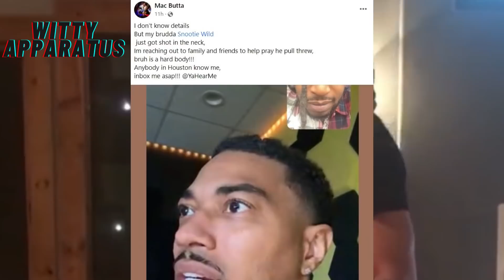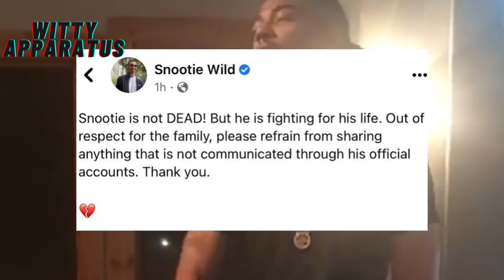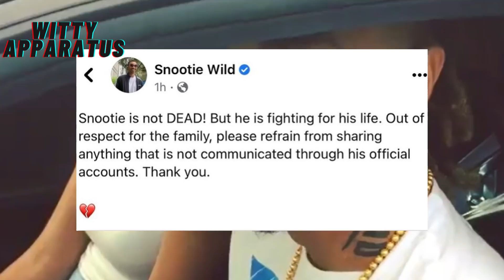Breaking News!! Memphis Rapper Snootie Wild Reportedly Shot in Houston & Fighting for His Life!!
Memphis rapper Snootie Wild reportedly shot in Houston texas and fighting for his life. Snootie Wild is well known form his hit song Snootie Wild ft. Yo Gotti - Yayo.

This video is under Fair Use: Copyright Disclaimer Under Section 107 of the Copyright Act in 1976; Allowance is made for "Fair Use" for purposes such as criticism, comment, news reporting, teaching, scholarship, and research.

None of this information is legal advice or should be used for anything but entertainment purposes.